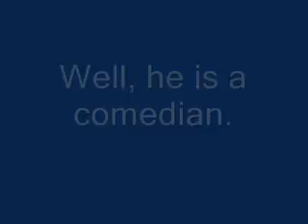Toast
Yup, that's toast.